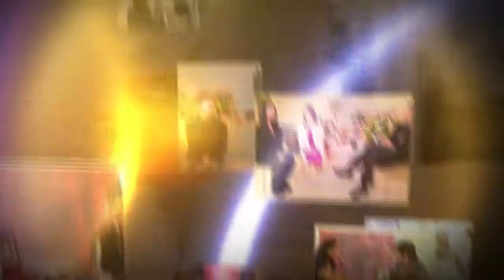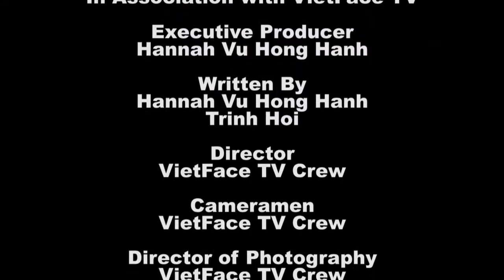Dr Ed Park Part 2 Anti-aging with Herbals Skinzone Medical Dr Hannah Vu MD Trinh Hoi Khoe Tre Dep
Dr Ed Park Part 2 Anti-aging with Herbals Skinzone Medical Dr Hannah Vu MD Trinh Hoi Khoe Tre Dep. In this episode, Dr. Ed Park explains the biological aging process, which is the shortening of the telomeres on the ends of the DNA double-helix strand.  By slowing or preventing the cleaving or shortening of the telomeres, the aging process is slowed maintaining youth longer.  Herbal supplements can slow the aging process.  Read Dr. Park's book and learn more on this episode!